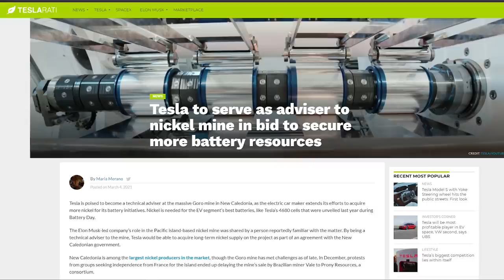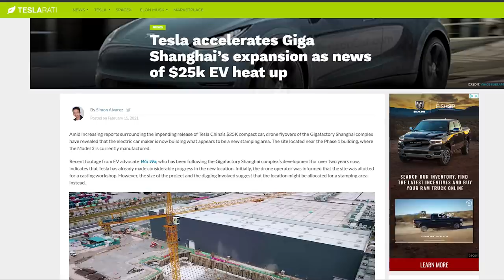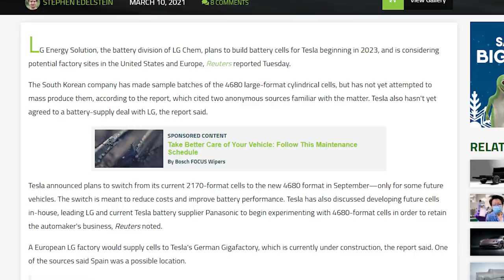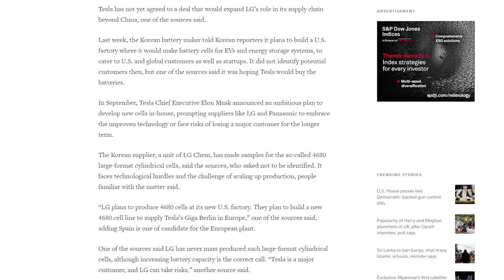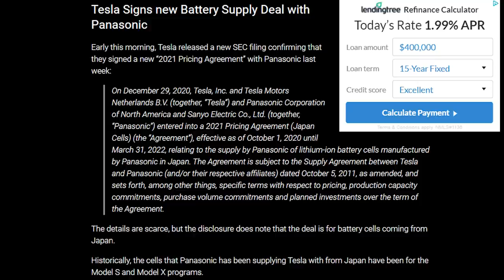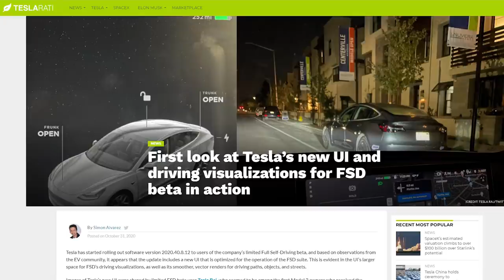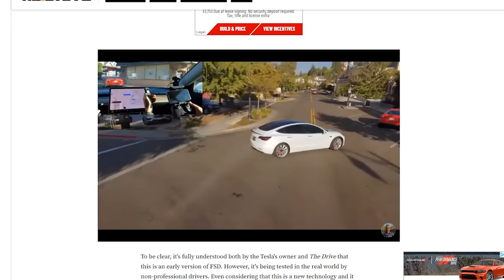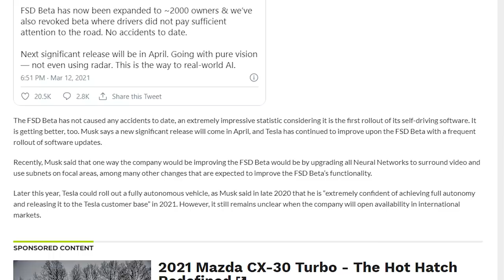TESLA GETS HUGE NEWS | Most Important Contract Ever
(Get Notified on upcoming videos and more!)